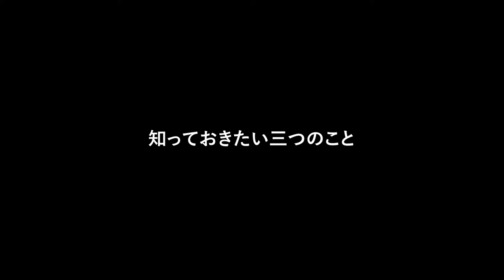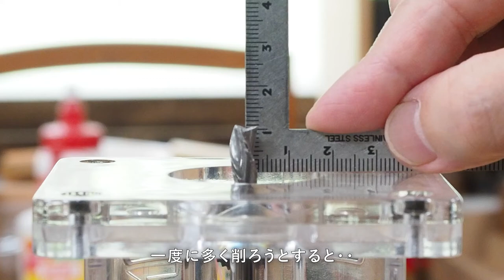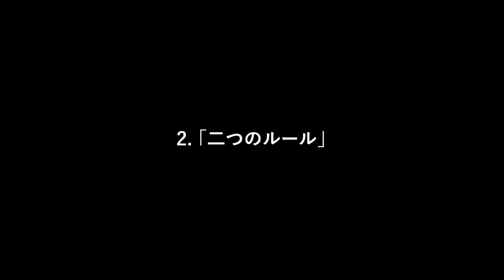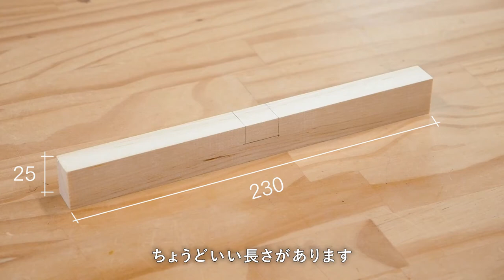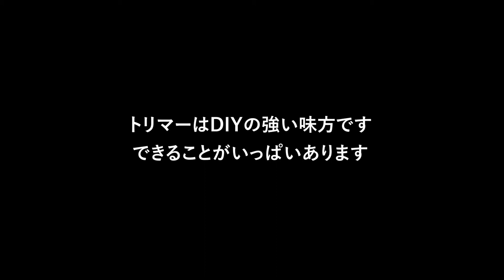Wood Router Basics: Must Know Rules and Tips for Mastering (subtitled)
Explains how to use a compact router more safely and effectively, important rules and tips to master the tool. A compact router has the advantage of being usable with one hand, but it also has some instability and must be controlled safely and well. It is important how to use your both hands. It's one of the most important things I've learned. It's a simple method, but I think that you can use this tool more safely and effectively by knowing and being aware of it.
There are rules to be followed for safety. I have summarized it in two for easy understanding. Once you know them, you will not hesitate when doing more complicated processing.
A collection of hints. As you become accustomed to a compact router processing, you will need to fine-tune the cutting depth. Also, it is standard to attach a fence to the edge guide, but this also has the right length.
A compact router can be used in various ways in combination with jigs, etc., but it is most important to know the basics and become accustomed to using it. I hope you find it useful.

Problems you will have with a router.

How do you hold down the material?  Super handy to have this mini workbench.

〈Contents〉
00:00 Three things you should know
00:29 1. Tips for safer and better use: Stabilize with both hands
01:07 Hold down the material
01:43 Cut an appropriate amount
02:27 2. Basic rules to follow
02:59 The basic rules
04:08 The left side rules
05:04 3. Tips for mastering: How to fine-tune the depth
05:42 Upgrade the edge guide
06:59 Installing and removing the bit